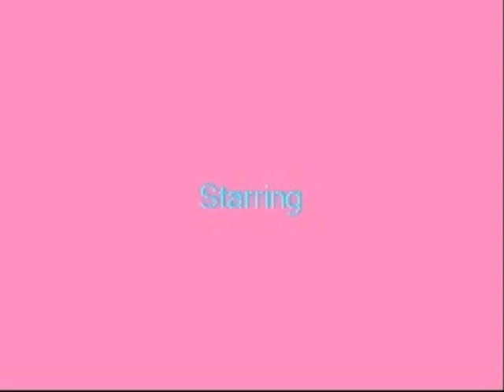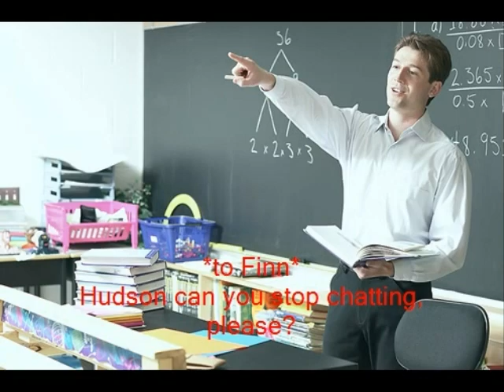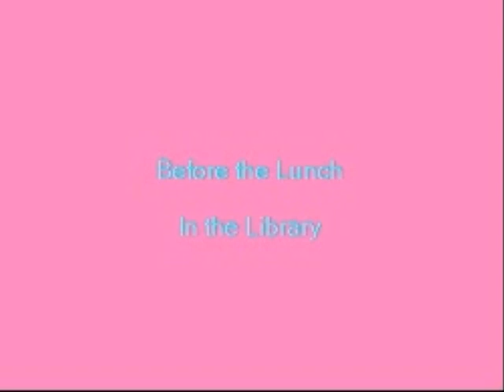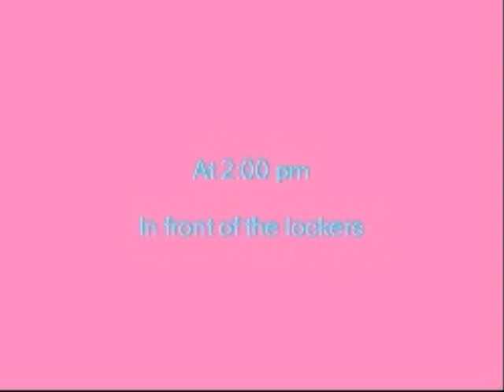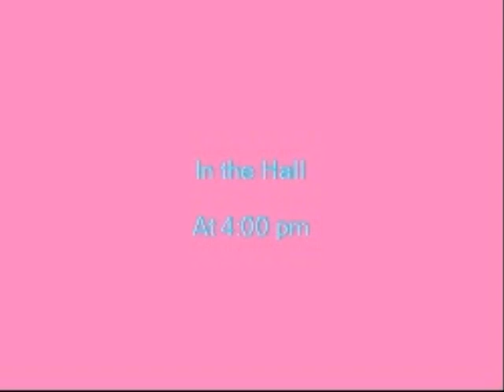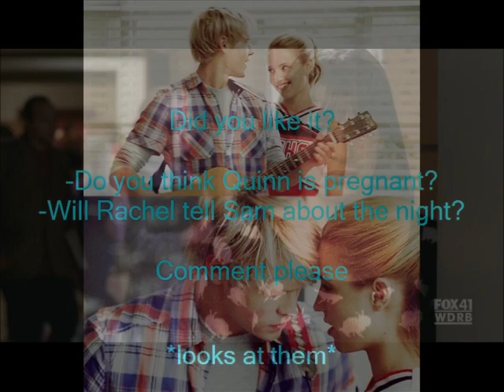Fabrevans (Sam evans-Quinn fabray)2x22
Hey everyone there's the episode 22, sorry for haven't post it before but I had a little problem with the music
Hope you'll like it and as usual some questions:
-Do you think Quinn is pregnant?
-Will Rachel tell Sam about the night?
Comment please